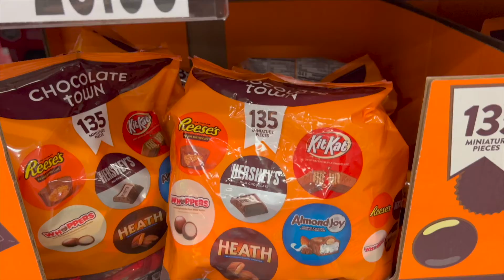WEEKLY VLOG | Lash/Brow Tech Vlog | New Plants | Dyson Airwrap DUPE | Lash Tech Tips | Jasmin LeChel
Hey ya'll! It's my very first vlog! More Business/Lash Vlogs and Home content coming soon! Let me know what you think of my first vlog and what you want to see next in the comments!

xo, Jas